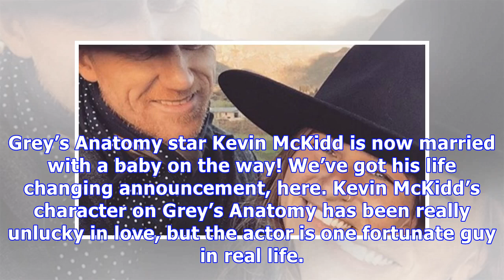‘Grey’s Anatomy’ Star Kevin McKidd Gets Married & Has A Baby On The Way